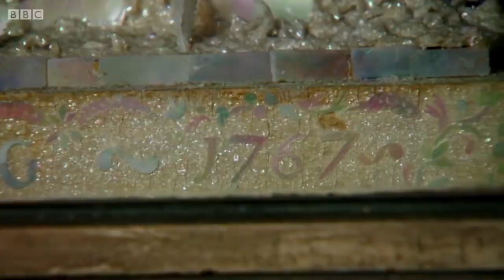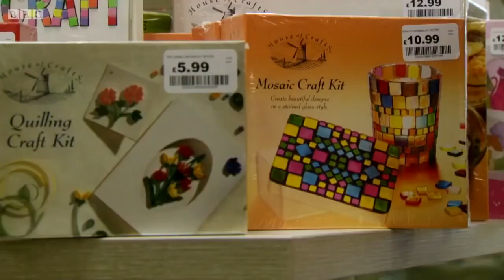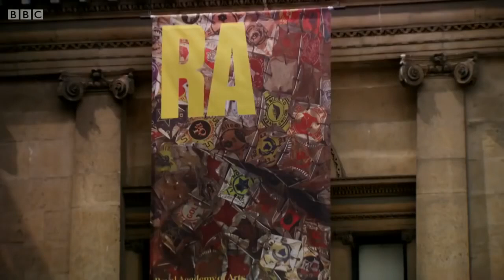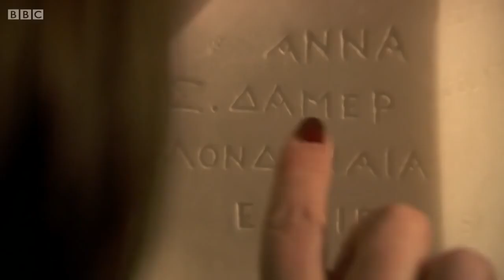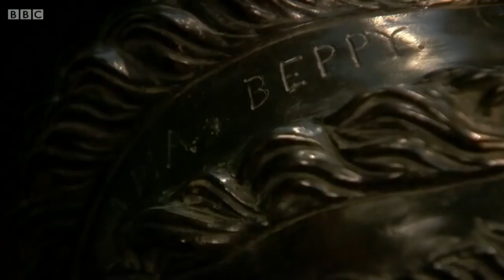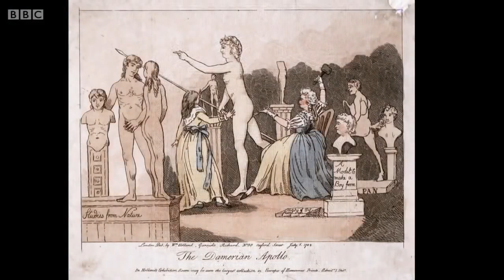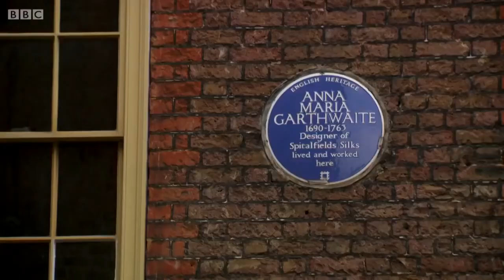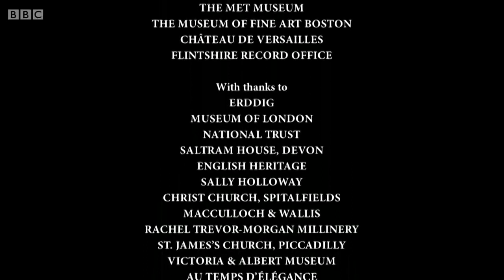The Story of Women and Art 2 of 3